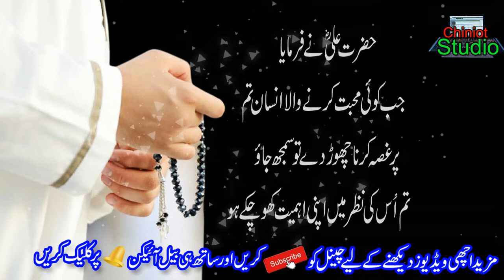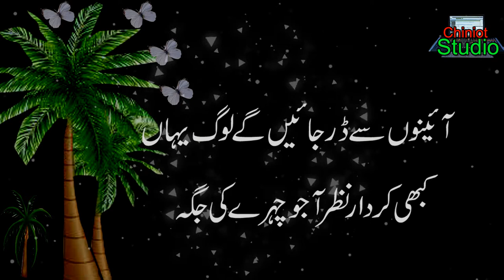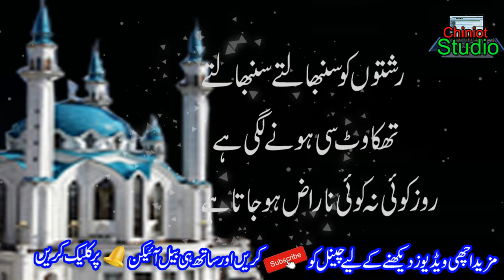Ramzan Mubarak Shayari Islamic Shayari Status || Ramzan Poetry